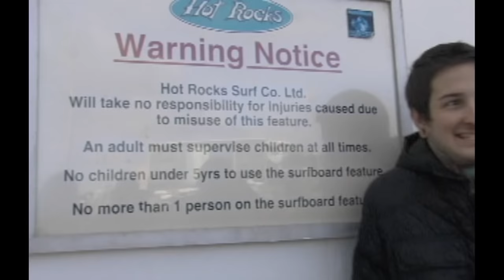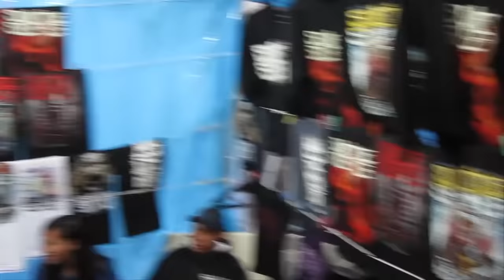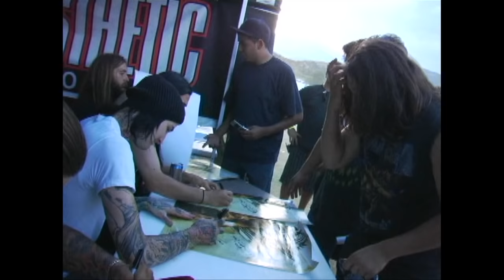Mitch Lucker Documentary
NEW UPLOAD!: "SUICIDE SILENCE - Blind (OFFICIAL LIVE VIDEO)"
Rest In Power. Legends Never Die.

Proceeds Going to the Kenadee Lucker Education Fund
Coming February 18, 2014 to CD/BLU-RAY & CD/DVD
EU Release Date is March 17, 2014

Directed By: Jeremy Schott
Edited By: Jeremy Schott
Camera By: Jeremy Schott / Steven Burhoe